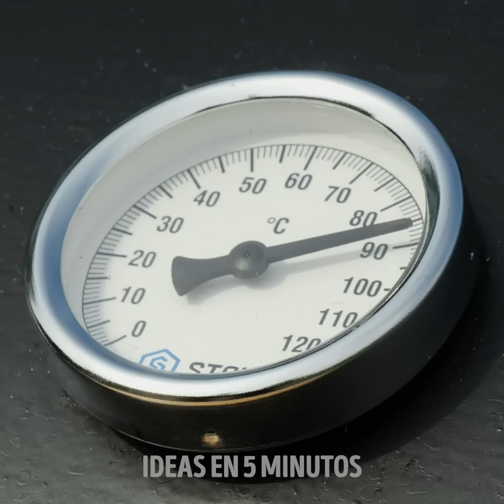Ideas HUM decorativas y baratas para el patio || Trucos útiles y geniales para exteriores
MARCAS DE TIEMPO:
00:04 Trucos útiles para exteriores
00:23 Una forma fácil de pintar una cerca
02:34 Ideas geniales para tu patio trasero
06:54 Parrilla de bricolaje para una parrillada
09:59 Banco hecho a mano